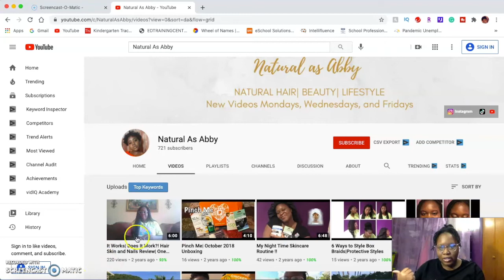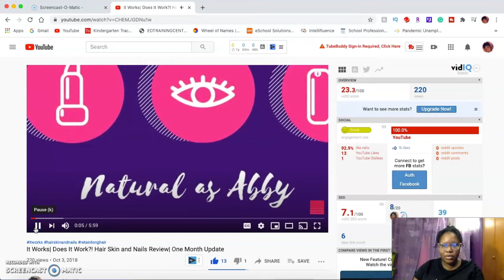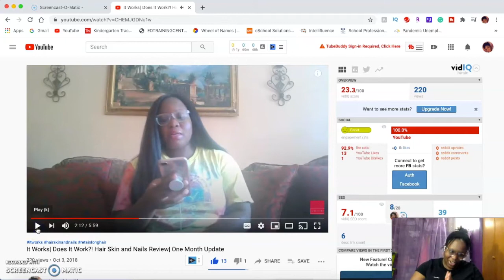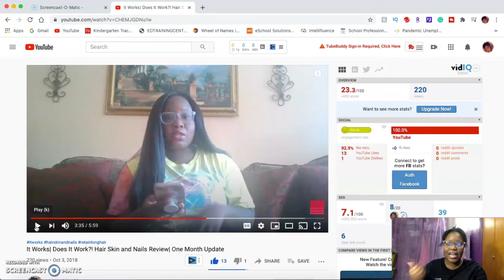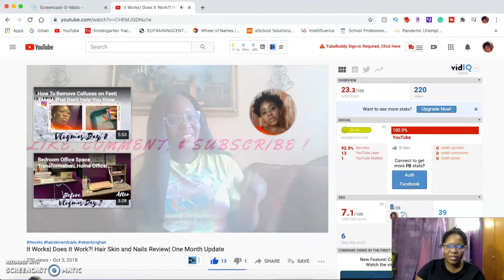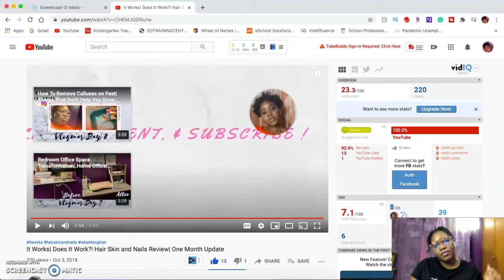Reacting To My First Youtube Video 😏 | Vlogmas Day 11| Natural As Abby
WANT TO SEND ME STUFF TO REVIEW:(PLEASE ONLY HAIR, SKINCARE, MAKEUP)